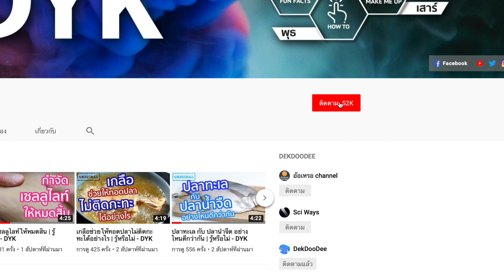เส้นในเนื้อไก่คืออะไร? | รู้หรือไม่ - DYK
ปัจจุบัน มีการบริโภคเนื้อไก่มากถึงวันละ 276 ล้านกิโลกรัมทั่วโลก ถ้าคิดเป็นตัว ก็ตกประมาณวันละ 55 ล้านตัวโดยเฉลี่ย

นั่นก็เพราะว่า “ไก่” เป็นเนื้อสัตว์ที่ให้โปรตีนสูง และย่อยง่าย ถ้าเทียบกับแหล่งโปรตีนชนิดอื่นอย่าง เนื้อ นม ไข่ หรือถั่ว

ดังนั้น เนื้อไก่ โดยเฉพาะตรงส่วน “อก” จึงเป็นที่นิยมอย่างมากของนักกีฬา โดยเฉพาะนักกีฬาเพาะกาย

ทั้งนี้ทั้งนั้น โปรตีนสูงก็ต้องมาจากเนื้อไก่ที่มีคุณภาพด้วย ซึ่งจะมีลักษณะเนื้อแน่น ไม่ช้ำ มีสีชมพูอ่อนๆ
และที่สำคัญ ไม่มีเส้นสายใดๆ เจอปนอยู่

แต่ช่วงหลังๆ เวลาเรานำอกไก่ออกจากแพ็คเพื่อทำอาหาร เราจะสังเกตเห็นเส้นขาวๆ จางๆ พาดแซมอยู่ในเนื้อไก่?

มันคืออะไร เป็นอันตรายหรือไม?

Compassion In World Farming หรือ CIWF ซึ่งเป็นสถาบันวิจัยและพัฒนาสัตว์เลี้ยงเพื่อการเกษตร ออกมาระบุว่า

“เส้นขาวๆ จางๆ ที่เห็นพาดทั่วเนื้อไก่ในช่วงหลังๆ นั้น เกิดจาก ความผิดปกติที่เกิดขึ้นในเซลกล้ามเนื้อที่เรียกว่า Myopathies เกิดจากกระบวนการเร่งการเจริญเติบโตของไก่เนื้อด้วยสารเคมี หรืออาหารเสริมบางชนิดเพื่อผลผลิต”

และยังพบอีกว่า เนื้อไก่ที่มีเส้นสีขาวจางๆ แบบนี้ จะมีความเป็นมัน หรือมีไขมันสูงกว่าเนื้อไก่ที่ไม่เส้นใดๆ เจอปน ถึง 224 เปอร์เซ็นต์เลยทีเดียว

นอกจากนั้นแล้ว เนื้อหรืออกไก่ที่มีลักษณะแบบนี้ มักจะมีคุณภาพของเนื้อ รสชาติ ความนุ่ม และสารอาหารที่ลดลงไปมากกว่าครึ่งหนึ่งเลยทีเดียว

ที่เป็นเช่นนี้ ก็เพราะความต้องการบริโภคเนื้อไก่มีค่อนข้างสูง ผู้ผลิตจึงใช้ทุกวิถีทางเพื่อจะผลิตให้ได้ขนาดและปริมาณอย่างรวดเร็ว หรือที่เรียกว่าระบบ Demand and Supply